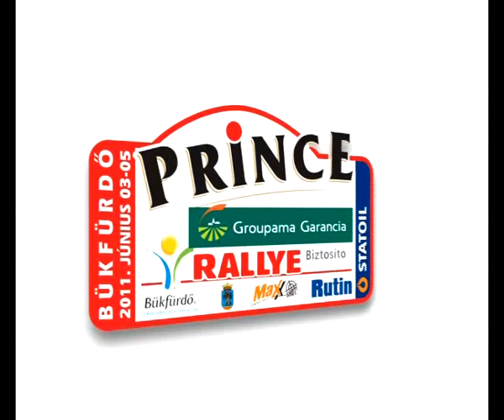Zsírpapa Rally Bükfürdő Rallye 2011 - Külső